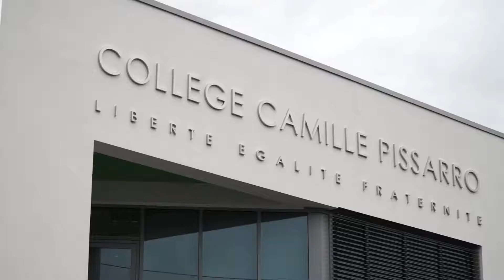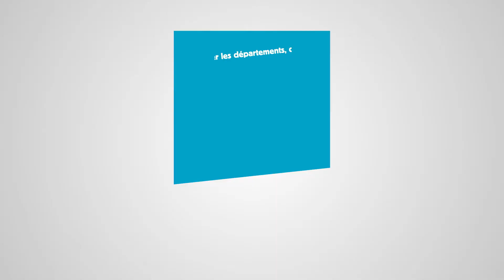Un tout nouveau collège pour les élèves de Saint-Maur-des-Fossés !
Ce vendredi 9 mars, le Département inaugurait le nouveau collège Camille Pissaro à Saint-Maur-des-Fossés : retour en images.